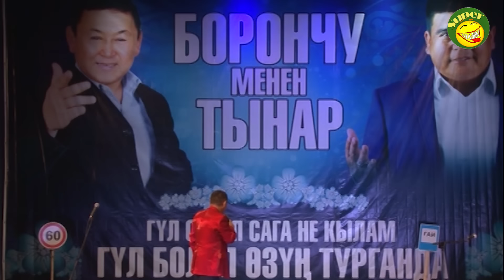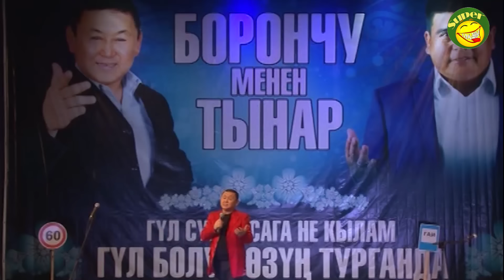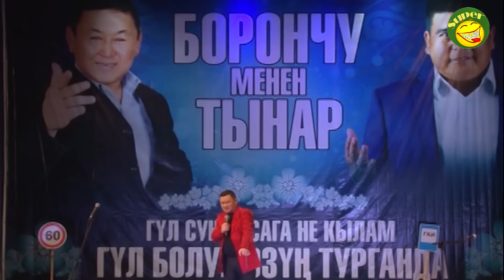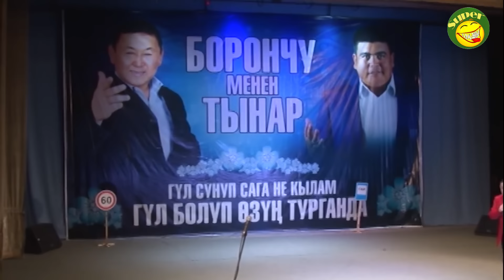БОРОНЧУ// КЕЛИНДЕРДИН ЖОРУКТАРЫ ЖАНА КҮЛКҮЛҮ КААДА САЛТТАР